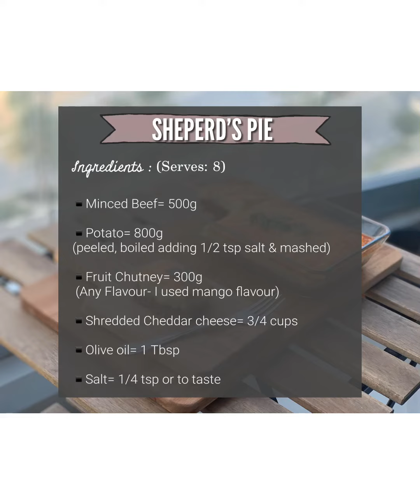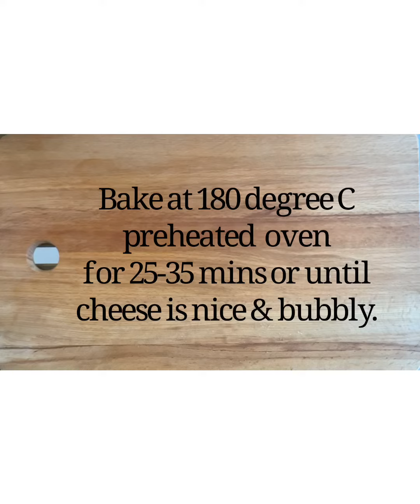Wow!! SHEPERDS PIE with just 6 ingredients?? .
SHEPERDS PIE

Ingredients;

Serves=8

▪️Minced beef=500g
▪️Fruit Chutney= 300g ( I used mango chutney)
▪️Potatoes= 800g (peeled, boiled with 1/2 salt, and mashed)
▪️shredded cheddar cheese= 3/4 cups
▪️Oil (Any)=1 Tbsp

Method;

👉🏻In a non stick pan, at medium heat, add oil. When the oil is hot, add the minced beef and season with some salt and fruit chutney. Reduce the heat and Sauté until dry For about 8 mins. And keep aside.

👉🏻Transfer the cooked minced beef into a casserole dish. Top evenly with mashed Potato and sprinkle with grated cheese.

👉🏻Bake for 25-35 mins or until the cheese is nice and bubbly.

👉🏻And. your SHEPERD’s pie is ready ! 😀